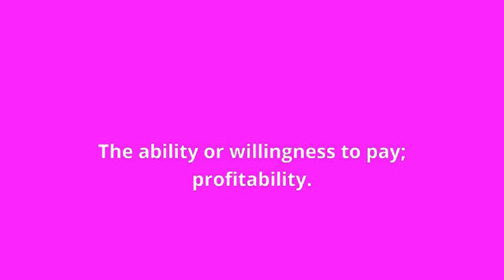what is the meaning of payability.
what payability means:
The ability or willingness to pay; profitability.